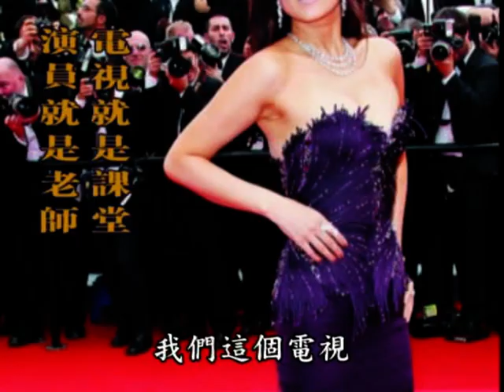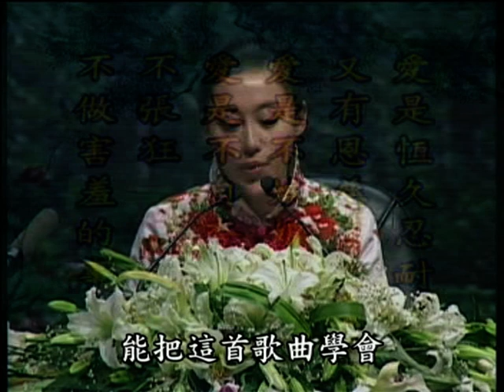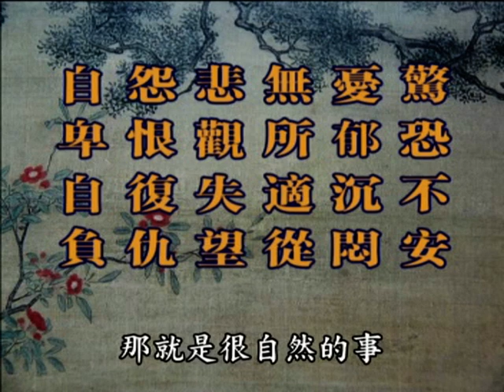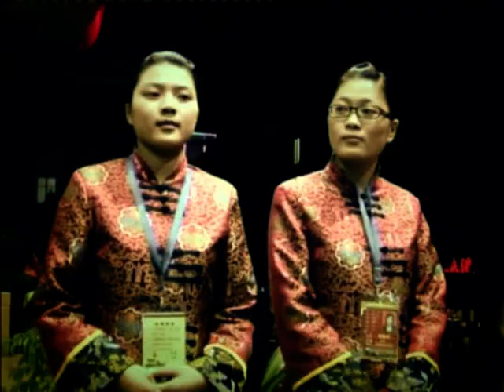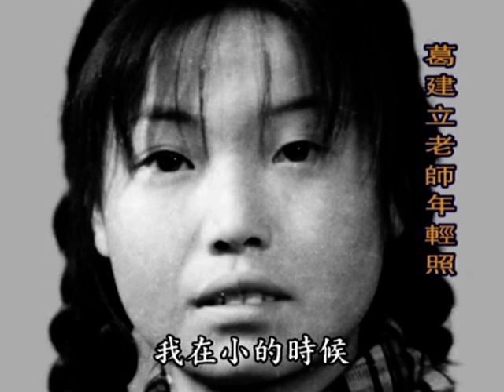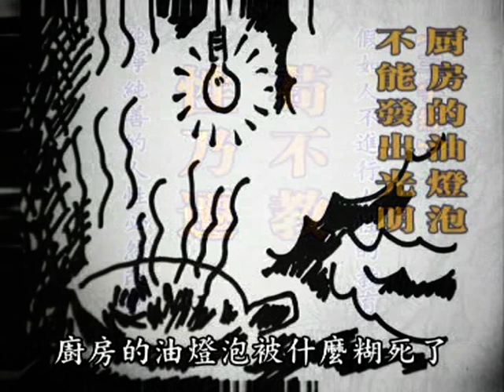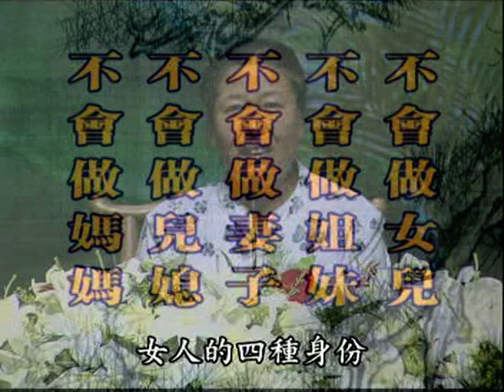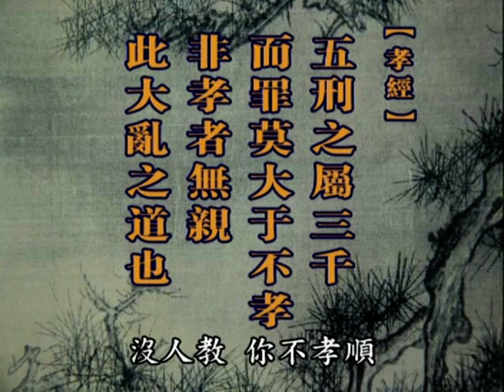我不敢再恨我父母了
這是一套非常難得的紀錄片，有許許多多的官員、企業家、專家學者、明星、各界知名人士、還有老師、家長、大中小學生、廣大的城市和農村居民，都在反复的觀看這套節目。 許多人不僅全家觀看，還會大量的贈送（光盤）轉發本鏈接視頻，給家親眷屬、同事朋友。

誰不希望命運安穩、家庭幸福呢？

問題是很難得到真正的方法，看到真實的榜樣！ 這套節目就給出了答案。 希望更多的人群像我們一樣真實受益。 從此改變命運、化解災難、趨吉避凶、永得吉祥！ 希望藉此轉播能夠讓更多的人受益，家庭、社會和國家會更好，這個世界就會更和諧。

願我們做一顆弘揚傳統文化的種子：為天地立心，為生民立命；為往聖繼絕學；為萬世開太平！ 發願：弘揚中華傳統文化，傳承文化命脈！ 踐行聖賢教育，營造幸福人生！ 感召傳統文化的愛好者,仁人誌士，共同發心弘揚中華傳統文化！ 承前啟後，造福後世！ 而不懈努力！